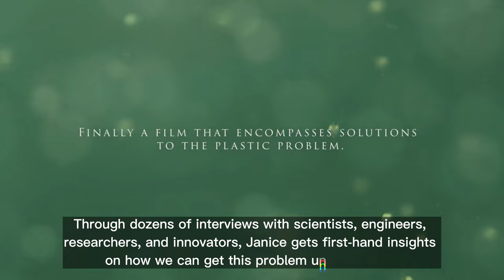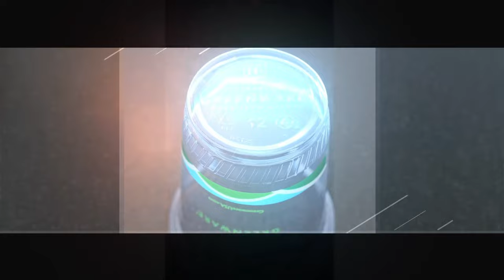Exclusive Plastic Earth Trailer Previews Rob Riggle-Hosted Documentary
In this video we’ll walk you through:
an exclusive trailer for Plastic Earth, the environmental documentary hosted by Rob Riggle. The film is set to release in 2023.

TIMESTAMPS :
00:00 Intro
00:04 Plastic Earth Trailer
01:59 Plastic Earth Synopsis
“The film follows the story of a concerned mother, Janice Overbeck,” reads Plastic Earth‘s synopsis. “Janice goes on a journey to learn the full story of this problem and to uncover what is happening in the background to solve it. Through dozens of interviews with scientists, engineers, researchers, and innovators, Janice gets first-hand insights on how we can get this problem under control. This documentary film features many of the heroes of the world working to solve the world’s plastic and environmental issues.”
“Our Plastic Earth filming team has completed one of the most fulfilling journeys of our lives and this experience has truly changed all of us for the better,” said co-directors Jack Winch and Janice Overbeck. “We are extremely thrilled for our Gravitas partnership and for Plastic Earth to be widely available for others to see. We look forward to the world viewing our film and we hope humankind will gain the knowledge we did on our journey and a better perspective on the plastic crisis as well as the solutions that are well within our reach.”
Plastic Earth was written and directed by Janice Overbeck and Jack Winch. It’s hosted by Rob Riggle, produced by Jack Winch and Janice Overbeck, and co-produced by Scott Seydel. Executive producers are Jack Winch and Gunar Overbeck.